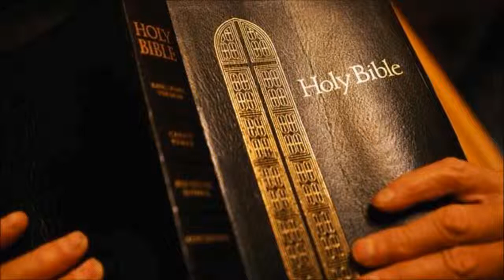Amos King James Bible Non-Dramatized